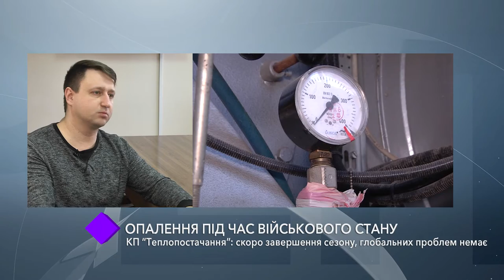Опалення під час військового стану. КП «Теплопостачання»: скоро завершення сезону, проблем немає